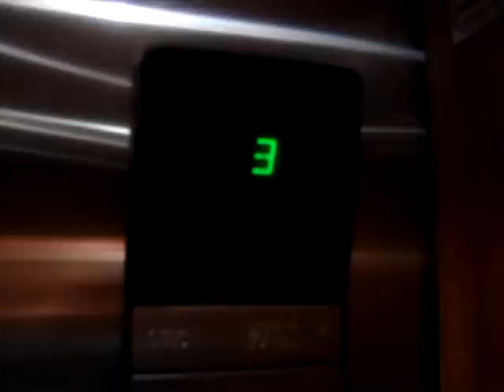Otis Series 1 Hydraulic Elevator at Holiday Inn Express, Birch Run, MI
Riding the nice elevator at the Holiday Inn Express hotel, in Birch Run, MI.

TECHNICAL SPECS:
Make: Otis
Type: Hydraulic
Capacity: 3500 Lbs./1588 Kg./21 Persons
Number of Floors: 3
Year Installed: 1996